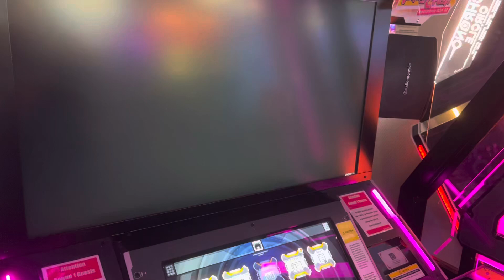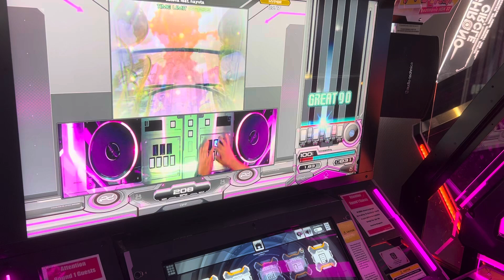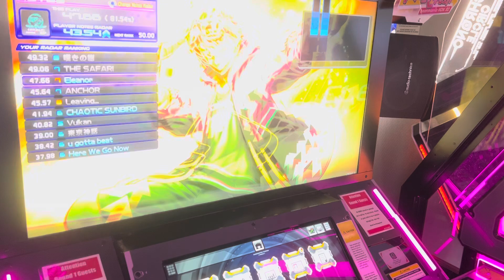IIDX Pinky Crush - Eleanor - Hyper (AA)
Another new hyper chart I was able to pass. Chart's pretty fun as well.